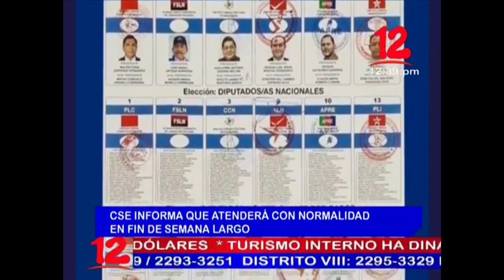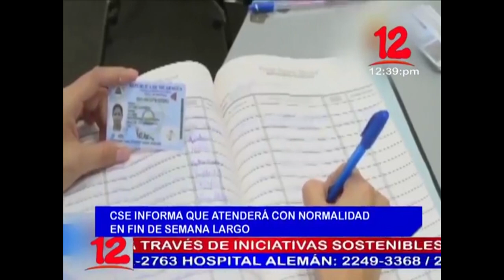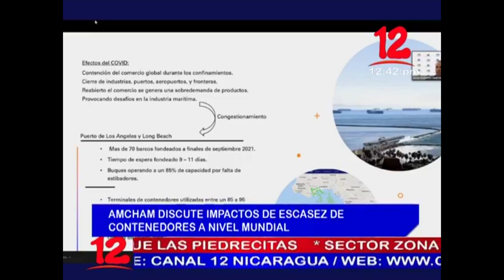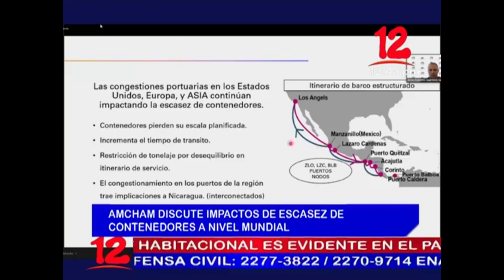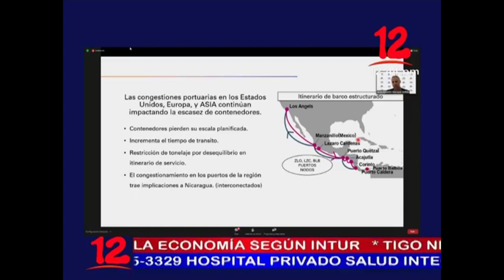Noticias 12 Edición Mediodía / Viernes 29 de Octubre